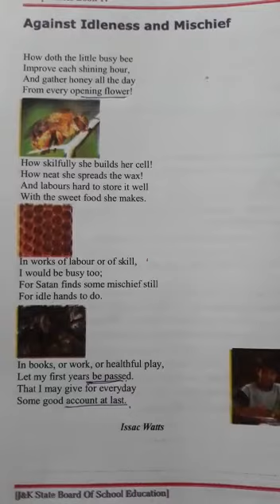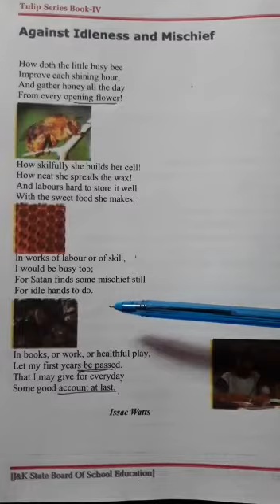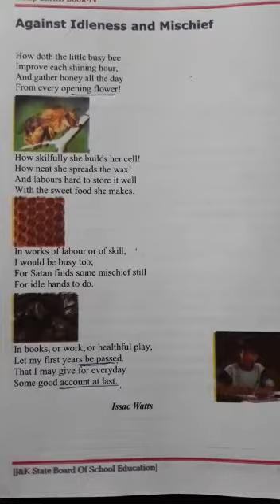Against Idleness and Mischief class 4th.English